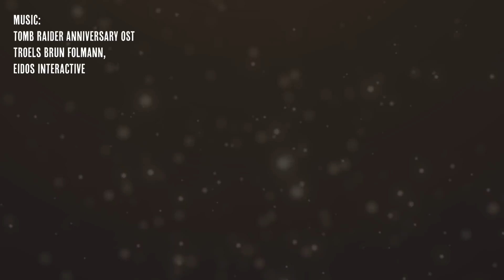Comparing All Tomb Raider 1 Games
This was inevitable! A comparison of Tomb Raider 1, Tomb Raider Anniversary Edition, and Tomb Raider: Anniversary. Perhaps one day I'll expand this when we eventually get to play the missing levels / Atlantis!

Good luck!